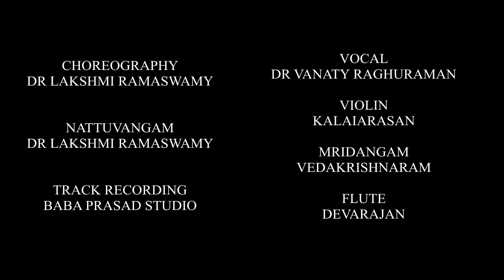P K Saimithra | Navaratri 2020 dance performance | Bharatanatyam recital | Sri Mudhraalaya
அறிவுடையார் எல்லா முடையார் அறிவிலார்
என்னுடைய ரேனும் இலர்." (Tirukkural 430)

The verse from Tirukkural suggests - "Those who possess wisdom, possess every thing; those who have not wisdom, whatever they may possess, have nothing".
Sangeetha Samrajya, a popular keerthanam best suited for Bharatanatyam beginners has been performed by Amrutha Sriram, disciple of Dr. Lakshmi Ramaswamy. It is about Goddess Saraswathi in Sringeri Temple; the goddess of knowledge who cascades through the world of music and dance in her Mohana Raga swaroopa. It emphasizes the greatness of knowledge and its power over all the riches in the world.

Bharatanatyam:
Bharatanatyam is one of the 8 classical dance forms of India. Originally from Tamil Nadu, it is now practiced throughout the world and is a popular genre in many Indian Dande Festivals. The Bharatanatyam dancer is accompanied with the Nattuvangam, Violin, Mridangam and the Flute along with the Vocal rendition during a Bharatanatyam performance. Originally performed mainly in temple dance, this Indian dance form has now spread across languages, genres, religion and boundaries. A regular Bharatanatyam repertoire consists of an Alarippu, Jathiswaram, Sabdam, Varnam, Padam and a Thillana. The Tanjore Quartet is supposed to have formulated the present day repertoire.
You must have heard the names - Rukmini Devi, Leela Samson, Priyadarshini Govind, Alarmel Valli, Rukmini Vijaykumar, Parshwanath Upadhyay, The Dhananjayan, Prof C V Chandrasekhar, they all come under eminent Bharatanatyam artistes.
Bharatanatyam is an Important Dance Style and is performed in Indian dance festivals & Indian Cultural Events. Dance has always been an integral form of Indian Heritage, Culture & Tradition. Indian Classical Dance Forms have also found their way into the commercial Indian Film Industry. Dance music videos in various Indian are also inspired by Traditional Dance Forms & Classical Dance Styles.
Today, Bharatanatyam has also been integrated with Kollywood, Mohiniattam with Mollywood, Kuchipudi with Telugu Film Industry - Tollywood, Odissi with Ollywood, Kathak with Bollywood, Kannada & Malayalam Feature Films by the Respective Bollywood, Kollywood, Tollywood & Mollywood Industry.
People Learn Bharatanatyam in India, Malaysia, Singapore, Australia, USA, UK, Europe, Canada and all other parts of the World."